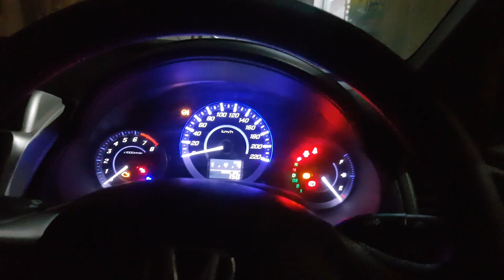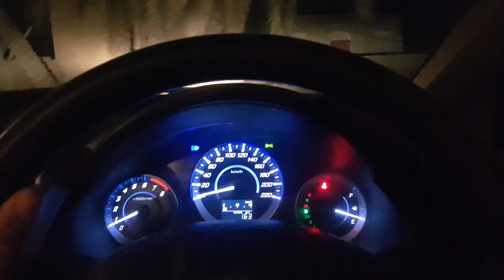500 SUBS. SPECIAL , ALHAMDULILLAH ❤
EPISODE 43  | RAEES HASSAN | VLOGS .

Alhamdulillah we Hitted 500 👍🏻